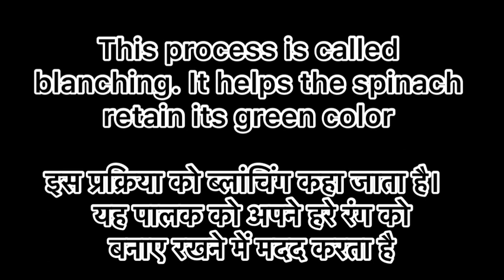How to make Palak Paneer that looks green | Palak Paneer Recipe | Cottage Cheese Recipe | Spiced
Servings : 2

Ingredients
Salt - 2 Tsp
Spinach - 1 bunch
Oil - 2 Tsp
Paneer / Cottage Cheese - 200gm (cut in cubes)
Cloves - 2
Cardamom - 1
Cinnamon stick - 1
Dried Red Chilies - 2
Chilies - 1 Tbsp (chopped)
Tomatoes - 1/2 cup (chopped)
Garam Masala / 5 spice - 1/2 Tsp
Cream - 1 Tsp (Optional)
Kasuri Methi / Dried Fenugreek - 1 Tbsp (crushed)

1. Palak Paneer Recipe
2. Palak paneer
3. Paneer recipes
4. Palak recipe
5. Palak ki sabji
6. Palak paneer ki sabji
7.  Palak paneer kaise banate hai
8. Palak paneer ki recipe
9. Palak paneer recipe in hindi
10. Palak paneer banane ki vidhi
11. Palak paneer banane ka tarika
12. Palak paneer kaise banaye
13. Cottage cheese
14. Cottage cheese recipes
15. Spinach and cheese
16. Spinach recipes
17. Green vegetable recipe
18. Cottage cheese curry recipe
19. Cottage cheese indian recipe
20. Cheese recipes
21. Indian recipes
22. Lunch recipes
23. Quick recipes
24. Easy recipes